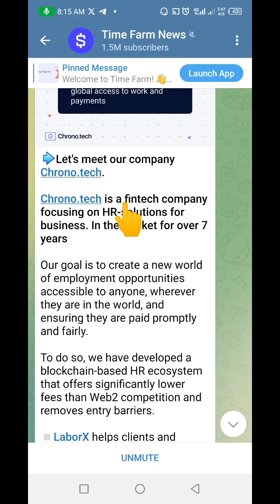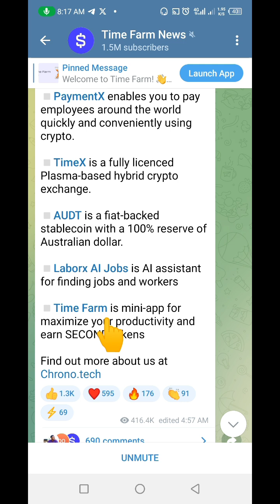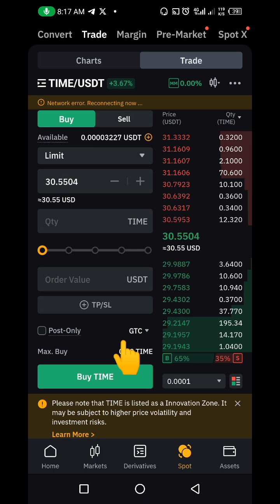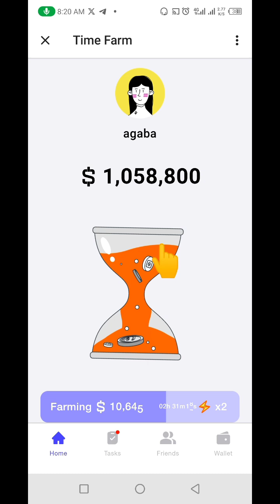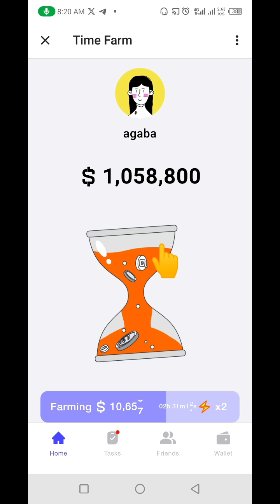Time Farm Airdrop | New Telegram Airdrop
in this video, I talked about Time Farm Airdrop.

Time Farm is a new project about mining $SECOND tokens.

Chrono.tech , the company behind Time Farm, is a fintech giant specializing in HR solutions for businesses.
Chrono.tech has been on the market for over 7 years and boasts its own $TIME token, listed on major exchanges.

The company has its own stablecoin and its own crypto exchange. You can read more about it here .

The game launched on June 5th , and their news channel already has almost 500,000 subscribers.

What's already in the game?
🔹 Miner. Just collect loot every 4 hours.
🔹 Referral system of 5 levels.
🔹Tasks .

During the first 10 days you will receive twice as many tokens!

What are they planning to do?
🔹 More power-ups and new game mechanics
🔹 Real use cases for tokens in the Chrono.Tech ecosystem
🔹 Exchange listings
🔹 New ecosystem of token-based products
🔹Betting and lending system
🔹 Loyalty rewards

The creators of the project already have 1 token on exchanges; it is also traded on Bybit - TIME/USDT

So let’s not pass by and get their new $SECOND token.

We go in once every 4 hours and press 1 button.